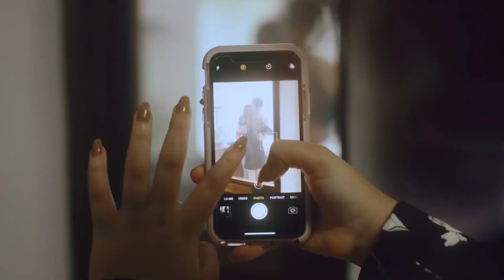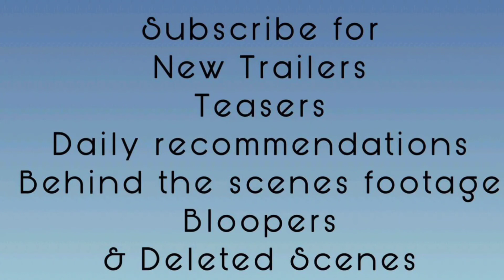Total Eclipse (2018) Season 1 ~ Trailer | Lauren Orlando | Mackenzie Ziegler | Johnny Orlando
Total Eclipse (2018) Season 1 ~ Trailer
Comedy series

Starring: Lauren Orlando | Mackenzie Ziegler | Johnny Orlando

Storyline: Cassie and her friends confront boy drama, mean girls and teenage woes at Millwood High, but they can always retreat to their fantasy worlds when reality becomes too much to cope with.
IMDb: 6.4/10
92% liked this TV Show